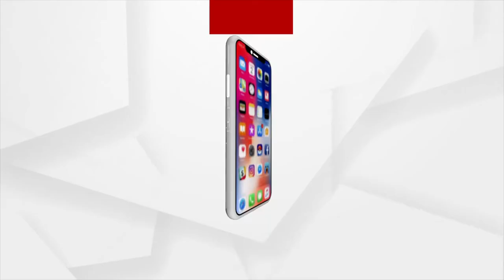ଚୋରଙ୍କୁ ନାହିଁ ପୋଲିସର ଭୟ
ମୟୁରଭଞ୍ଜ ଜିଲ୍ଲା ରରୁଆଁ ଥାନା ଠାରୁ ମାତ୍ର ୩ଶହ ମିଟର ଦୂରରୁ ଚୋରି । କାରରେ ଆସି ଗୁହାଳରୁ ଚୋରି କରି ନେଲେ ଛେଳି । CCTV ଟିଭିରେ କଏଦ ହେଲା ସମ୍ପୁର୍ଣ୍ଣ ଚିତ୍ର ।